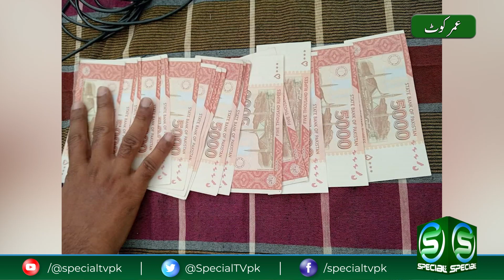Qaumi Maloomat | Sania Bukhari